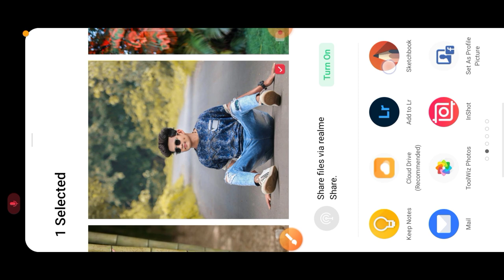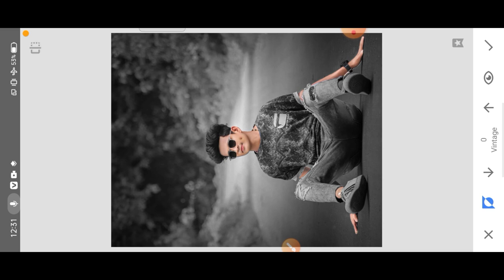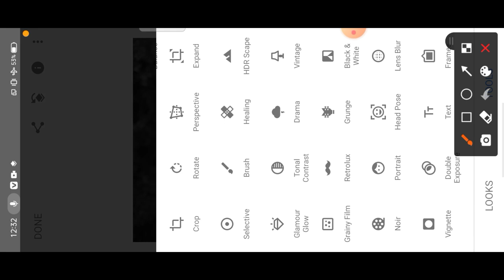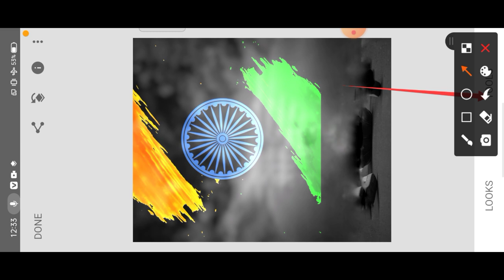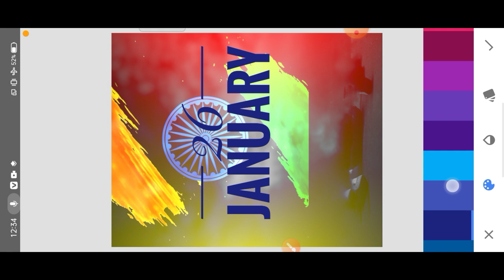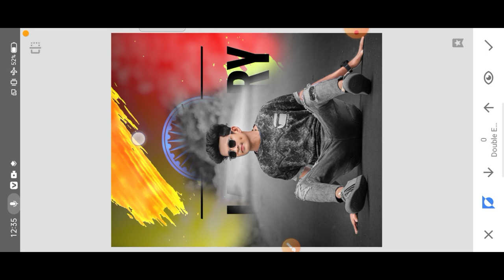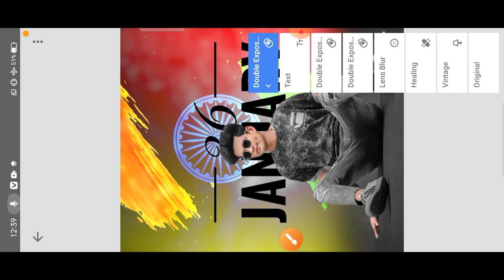Snapseed 26 January Photo Editing || 26 January Photo Edit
➡️ Png Download 👇👇👇👇👇
(1)

_No_Copyright_Music_🎶_YouTube_Audio_Library(128k)